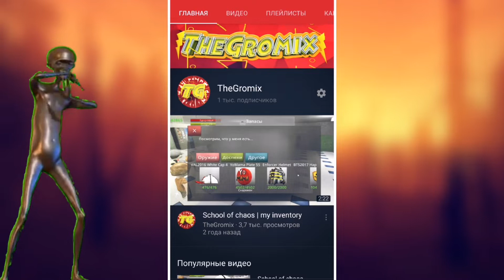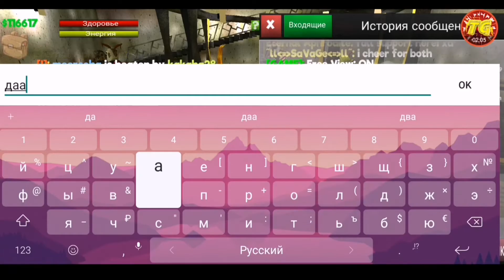School of chaos | Bvb master | Kakaha28 VS meerscha, MasaJira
По поводу подарков писать в инстаграмме, игре, в Вк